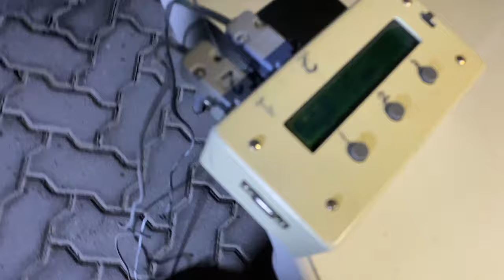UAE 132FT RC DRAG RACE 2022-2023 Round 1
UAE Drag Beasts on road 132ft